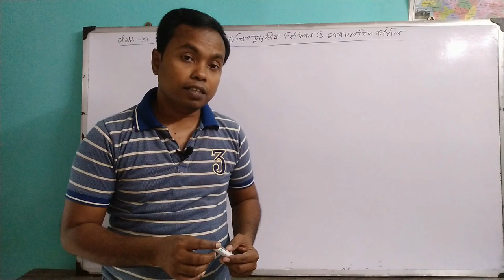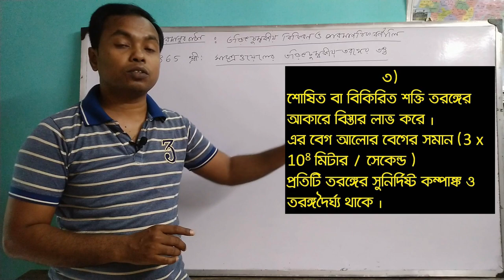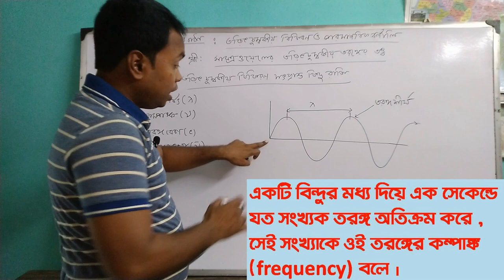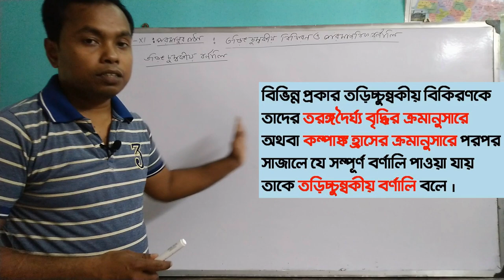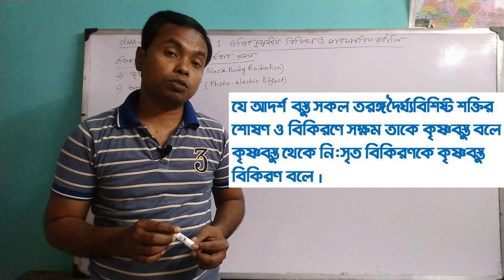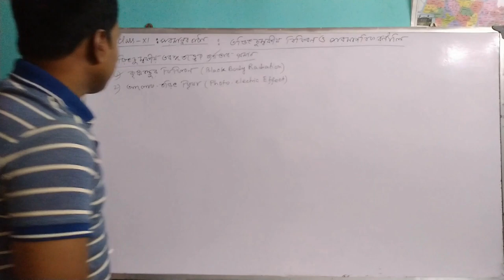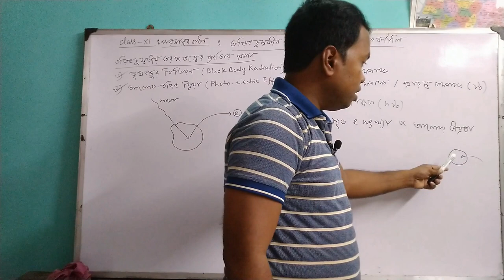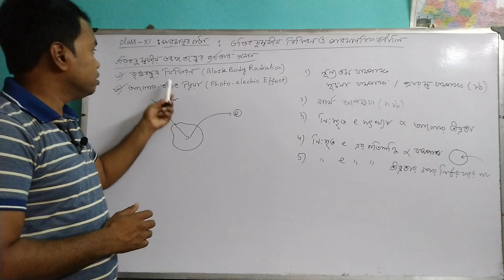Chemistry Class 11 Chapter 2 :(L-4) ম্যাক্সওয়েলের তড়িৎ চুম্বকীয় তরঙ্গ তত্ত্ব , Black body radiation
Chemistry
Class 11 Chapter 2 : পরমাণুর গঠন
 ম্যাক্সওয়েলের তড়িৎ চুম্বকীয় তরঙ্গ তত্ত্ব , Black body radiation কৃষ্ণবস্তুর বিকিরণ , Photo electric effect